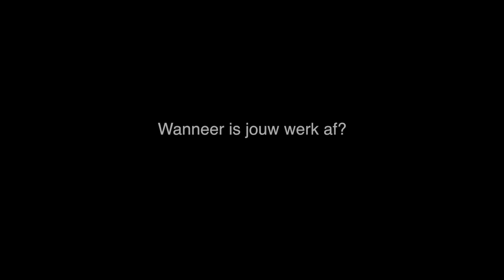Marius Smit - Plastic Whale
Mijn gesprek met Marius Smit, founder van Plastic Whale, die eerlijk en oprecht spreekt over zijn werk, zijn twijfels, zijn toekomst als sociaal ondernemer.